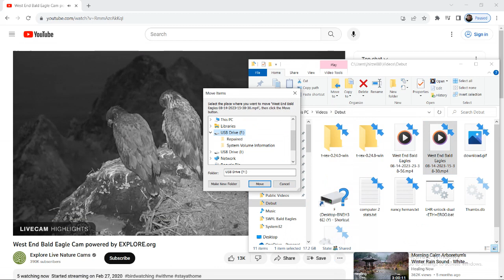West End Bald Eagles 08/14/2023 23:38